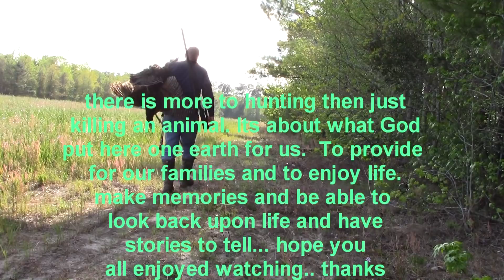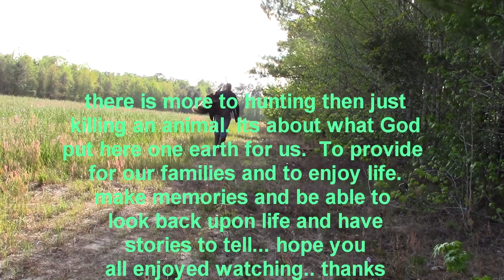SC Turkey Hunt Big Tom Down